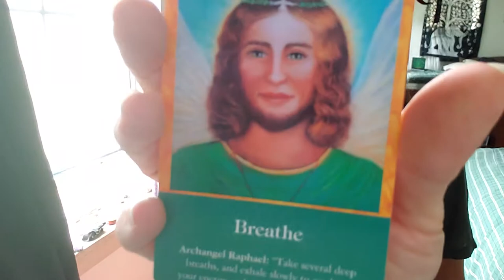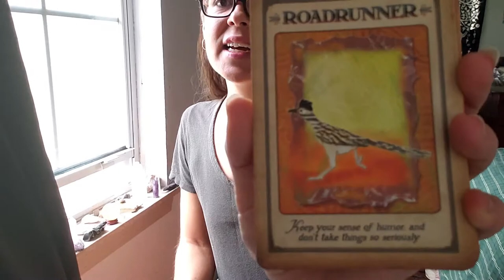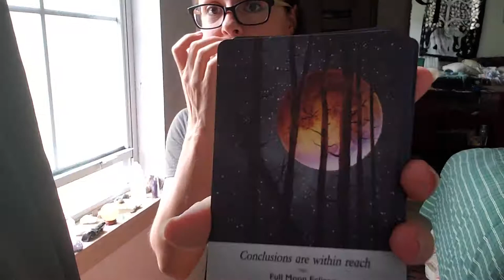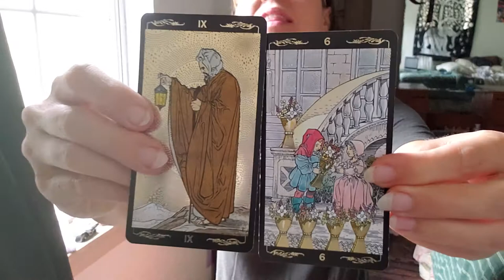🔥 Fire Sign Twin Flame 🔥 Go Inward!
Hello and welcome. Twin flame journey evolving enlightenment love healing klaireeberry